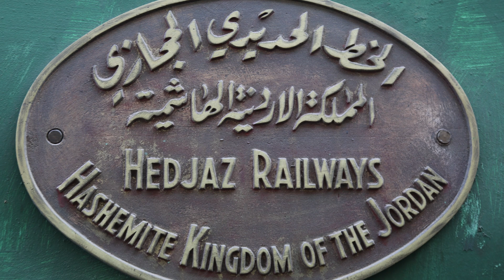الخط الحجازي الأردني